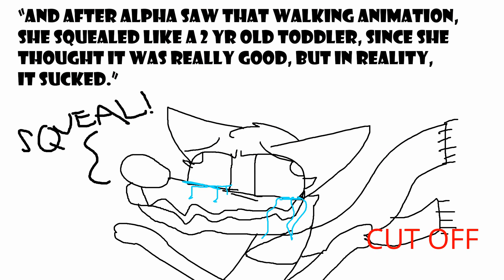"Break My Mind" Warriors MAP Part 10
That cut off prevention is a true story, by the way.
Holy crap, I love animating Ivypool!  She's one of my favorite Warriors cats!